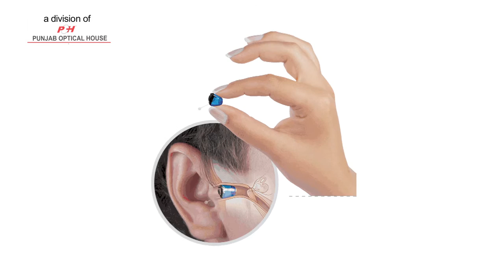Punjab Optical final